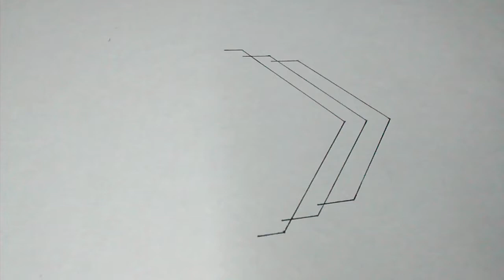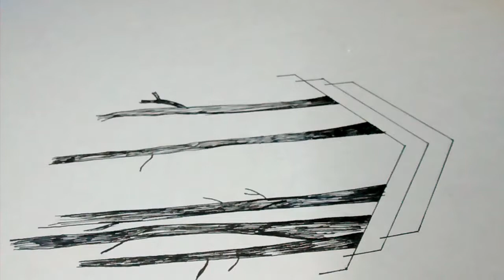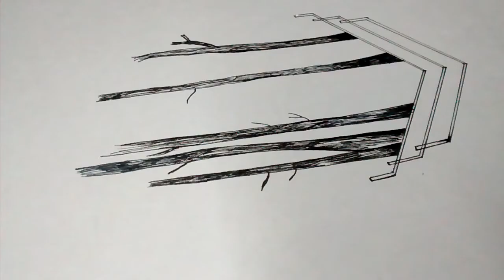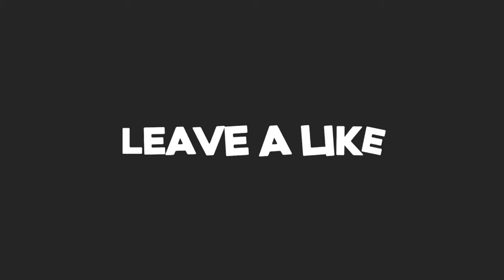Abstract Art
MICRON PEN -- 0.1 AND 0.5
BLACK AND WHITE POSTER PAINT
CAMLIN BRUSH -- 4